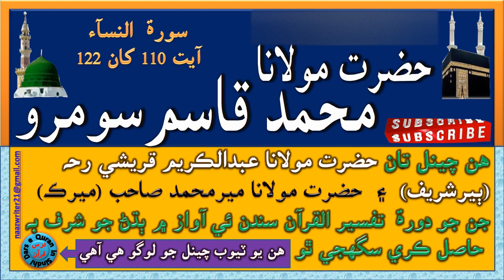درس قرآن | حضرت مولانا محمد قاسم سومرو | Molana Muhammad Qasim Soomro | سورۃ النسآء آیت 110 کان 122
In this channel you will listen Tilawat e Quran Majeed, Hamd o Naat and speeches of different Ulma e Kram in Sindhi, especially complete Dars e Quran / Dora e Tafseer al Quran (Surah Fatiha to Surah An nas) by Hazrat Maulana Abdul Kareem Qureshi Rehmatullah Alaih (Sain Ber Waro), Dora e Tafseer al Quran by Hazrat Maulana Meer Muhammad Sahib (Merk) and Dars e Quran by Hazrat Molana Muhammad Qasim Soomro Sahib (Kandyaro).